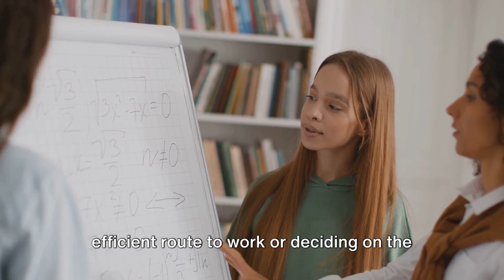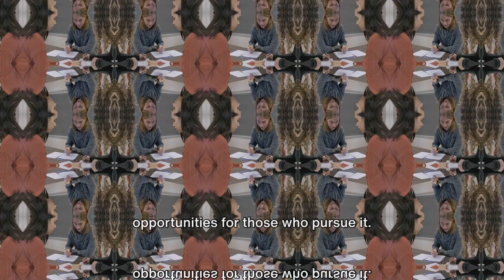The $1 Trillion Reason STEM is the New Gold Rush in America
STEM (Science, Technology, Engineering, and Mathematics) education in the USA offers numerous benefits, contributing to individual success, economic growth, and technological advancement, examples are: Workforce Development, Innovation and Research, Economic Growth, Global Competitiveness, Problem Solving, Technological Advancements, Diversity and Inclusion, National Security, Adaptability to Change, and Quality of Life Improvements.